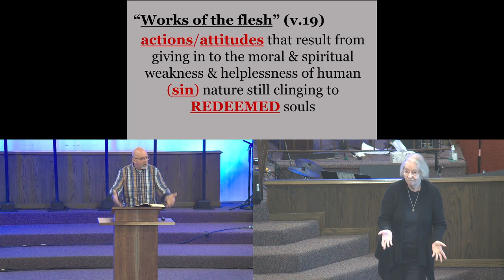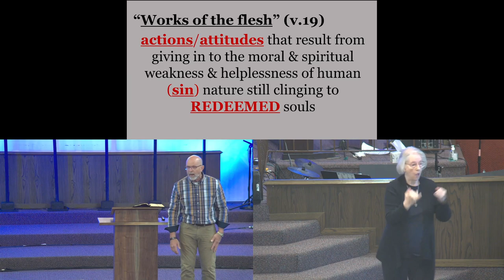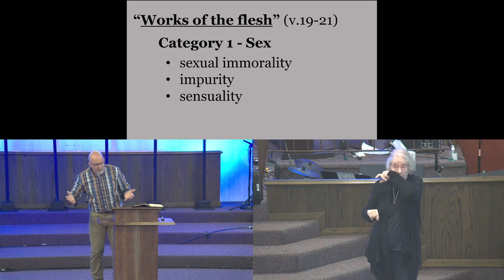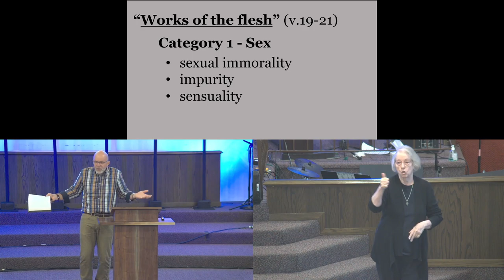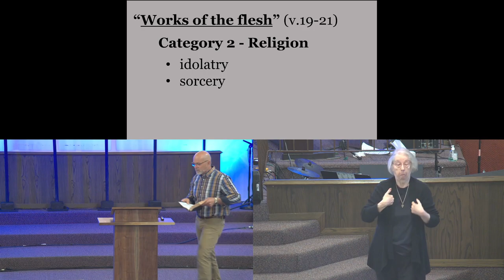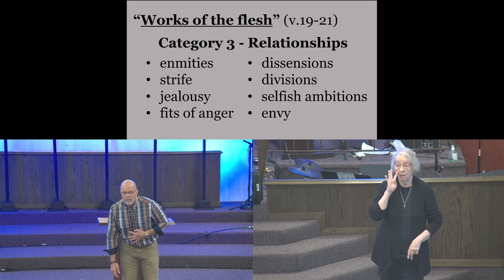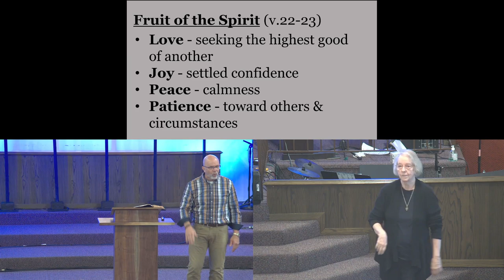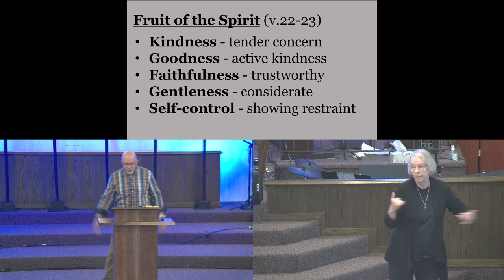Sunday Sermon 04-16-23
"The Spirit Lights Your Path" Galatians 5: 16 - 26